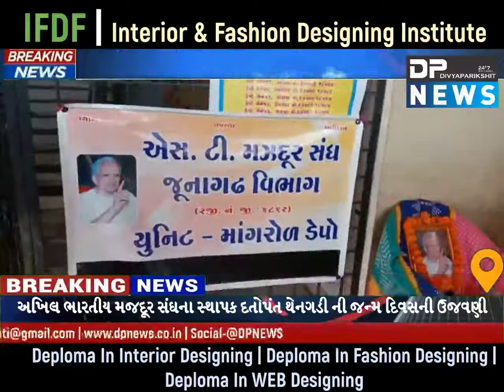અખિલ ભારતીય મજદૂર સંઘના સ્થાપક દતોપંત થેંગડી ની જન્મજ્યંતી નીમિતે શ્રધાનજલી પાઠવામાં આવી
ABOUT VIDEO :

માંગરોળ એસ ટી ડેપો ખાતે અખિલ ભારતીય મજદૂર સંઘના સ્થાપક દતોપંત થેંગડી ની જન્મ જ્યંતી  નીમિતે શ્રધાનજલી પાઠવામાં આવી

જૂનાગઢ જિલ્લાના માંગરોળ એસ ટી ડેપો ખાતે આજ રોજ અખિલ ભારતીય મજદૂર સંઘના સ્થાપક દતોપંત થેનગડી ની જન્મ દિવસની ઉજવણીના ભાગ રૂપે તેમને શ્રદ્ધાંજલી પાઠવામાં આવી હતી તેમજ તેમના જીવન વિશે ચર્ચા કરવામાં આવી હતી..

આ પ્રસંગે માંગરોળ એસ ટી ડેપો મેનેજર તેમજ અન્ય સ્ટાફ દ્વારા શ્રદ્ધાંજલિ પાઠવામાં આવી હતી...

તેમજ આ પ્રસંગે માંગરોળ ડેપો મેનેજર મઘરા સાહેબ દ્વારા વિદ્યાર્થીઓ તેમજ અન્ય મુસાફરોને એસ ટી વિભાગ ની નવી લોન્ચ થયેલી એપ્લિકેશન વિસે તેમજ તેના ઉપયોગ વિશે વિસ્તૃત માહિતી આપવામાં આવી હતી.

બાઈટ
ડેપો મેનેજર મઘરા સાહેબ

THANKS
DIVYAPARIKSHIT NEWS ( DP NEWS )